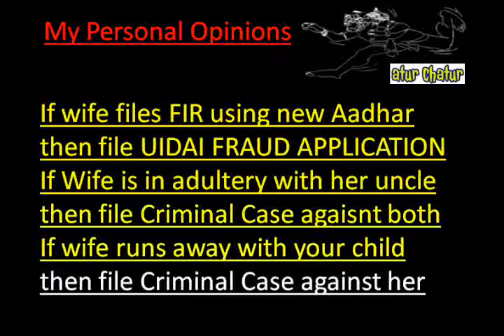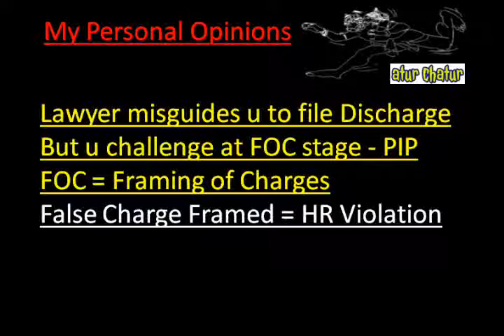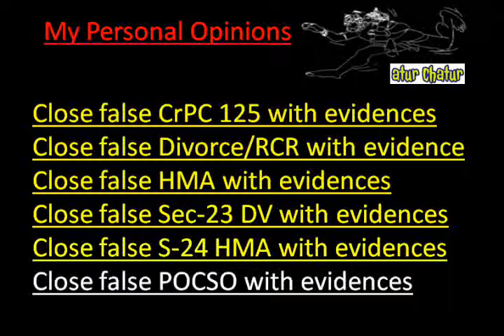Spain Top Lawyer NRI Legal Services Best Advocates Non Resident Indian Law Firm India